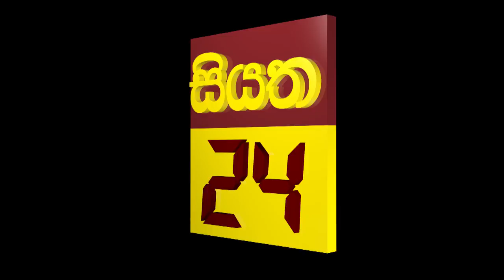LUCION PUSHPARAJ EXCLUSIVE INTERVIEW WITH SIYATHA 24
Siyatha 24 ® is a Property of Voice of Asia Network (Pvt) Ltd © - The Largest Media Network in Sri Lanka